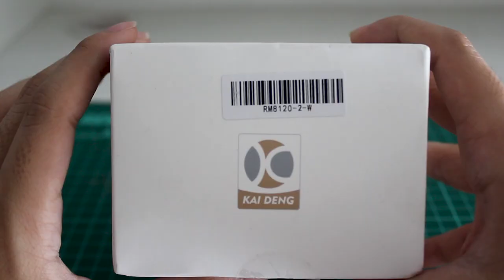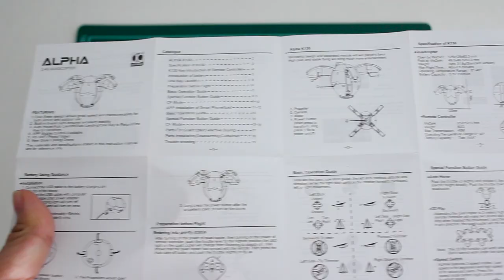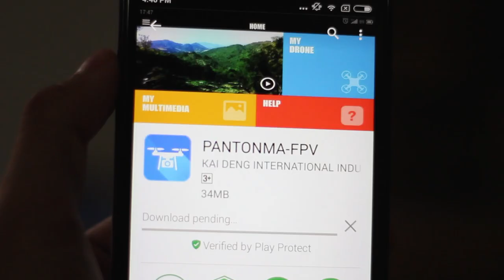DRONE TELUR SUPER UNIK & ANEH ! Drone Kai Deng K130 Alpha Unboxing & Review INDONESIA | Buka paket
Harga: $ 23.99 (Rp 330.000)

Ini adalah drone unik berbentuk telur